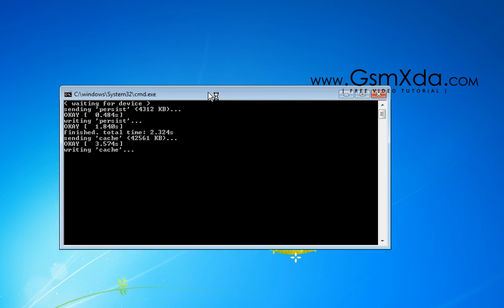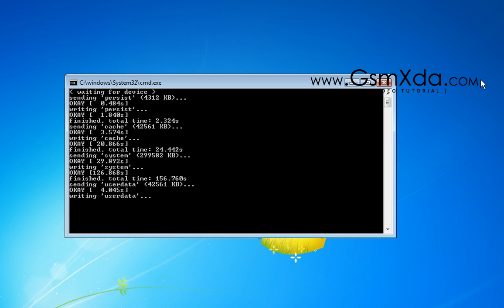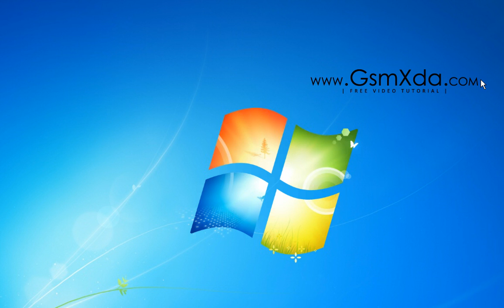Moto G 3rd XT1550 Flash done by GsmHelpFul